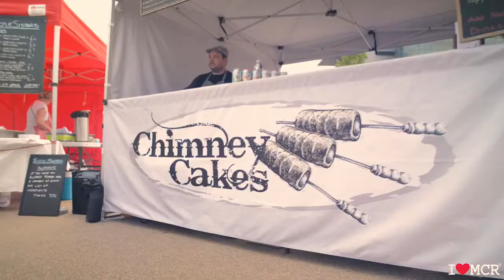Discover New Bailey - the new Salford city centre destination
Welcome to New Bailey, one of the UK's premier city centre destinations. Adjacent to Spinningfields, New Bailey blends state-of-the-art office space, alongside high-quality city centre living, leisure facilities, fantastic public realm, which together, delivers a real sense of place for the whole community.

New Bailey is one half of the Salford Central masterplan, delivered by The English Cities Fund - a strategic joint venture between national urban regeneration specialists, Muse Developments, Legal & General and Homes England - working collaboratively with Salford City Council